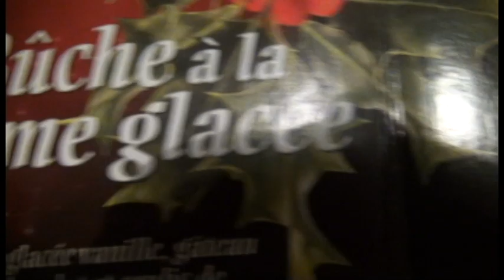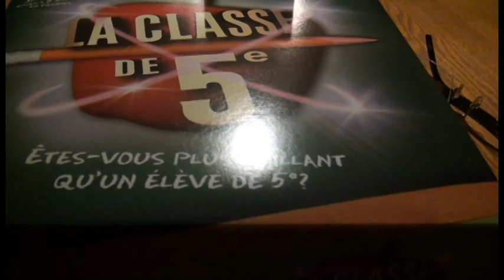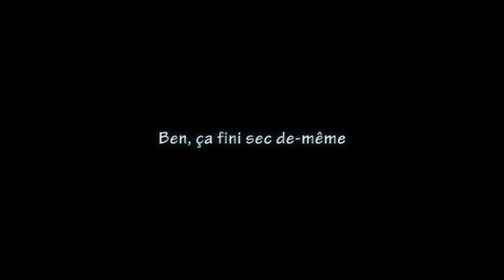Veille du jour de l'an 2012